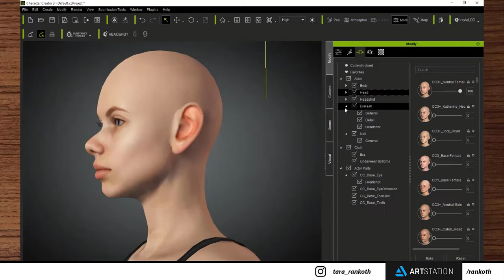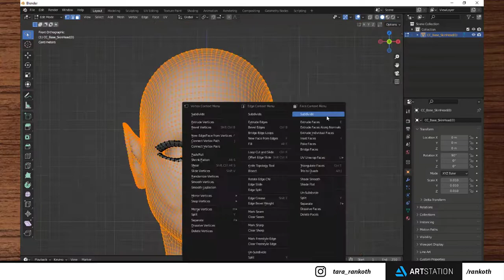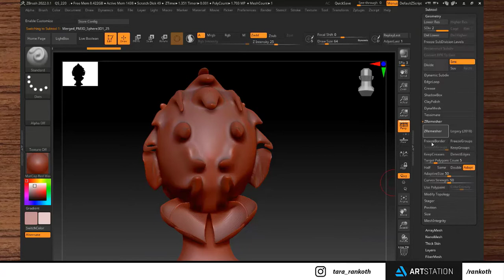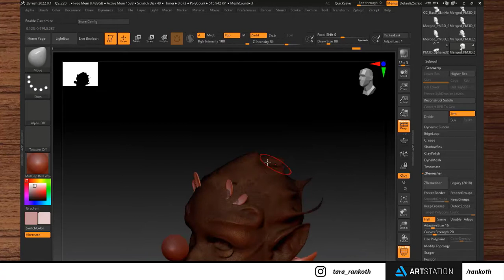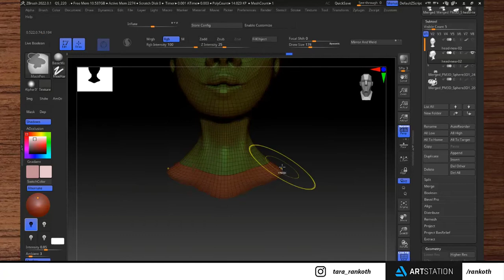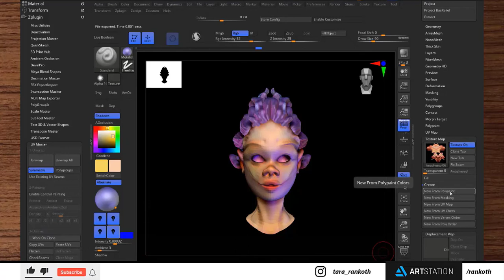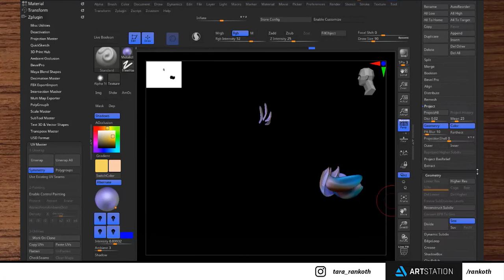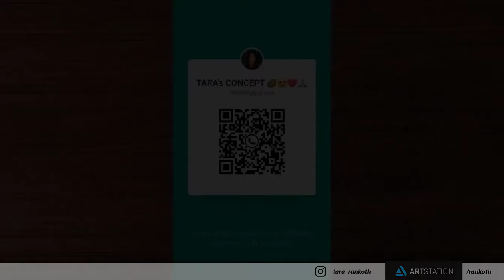CC3 to Zbrush to Blender head timelapse video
How I create 3d head timelapse video All 4 videos